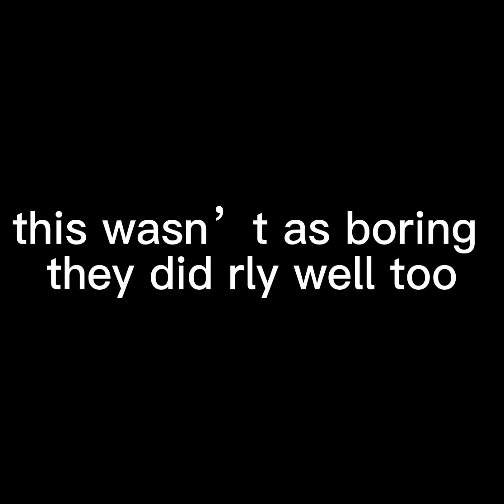SMA showcase performance: karate duo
Hey Bows!
This is part 5 of the SMA showcase series I hope you guys like this I lowkey thought this was lowkey i but more exciting not as much but a little but enjoy this vid

Im very sorry about the low quailty Idk youtube ig, it came straight from my camrea roll and i have an iPhone but okayy

Love ya 🫶🏽🩷❤️
I’m going to use some photos from the performance as thumbnails ✌🏽